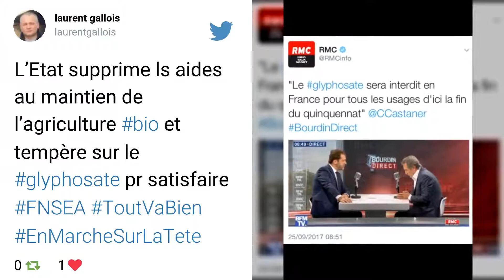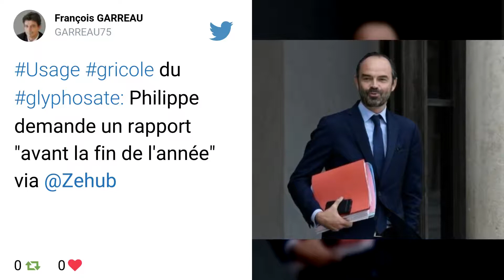Le glyphosate sera interdit en France d’ici 2022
Le porte-parole du gouvernement, Christophe Castaner, a annoncé que le glyphosate sera interdit d’ici la fin du quinquennat, en 2022. Ce désherbant controversé sera interdit pour tous les usages. « Le Premier ministre a arbitré, et ce sera communiqué dans les heures qui viennent, il a arbitré pour faire en sorte que ce produit soit interdit en France, ainsi que tous ceux qui lui ressemblent et qui menacent la santé des Français, d’ici la fin du quinquennat », a déclaré Christophe Castaner.